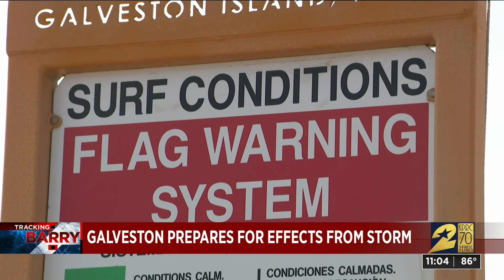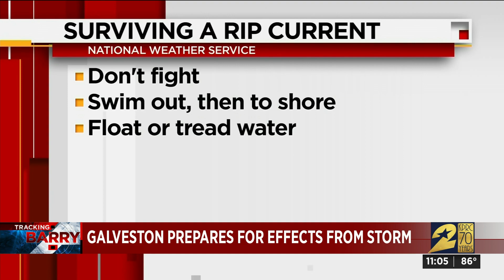Galveston prepares for effects from storm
The storm may be heading to Louisiana, but Houstonians should not let their guard down yet.